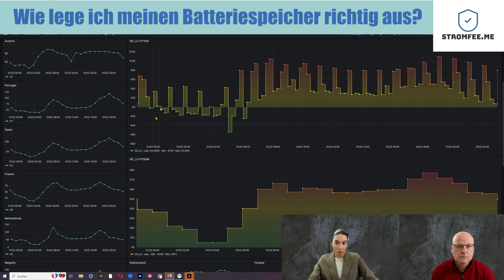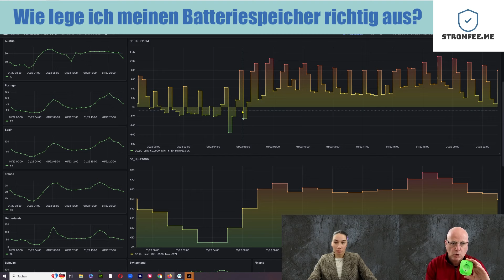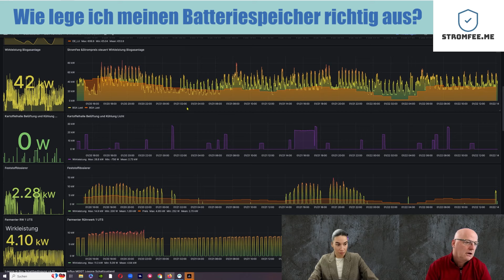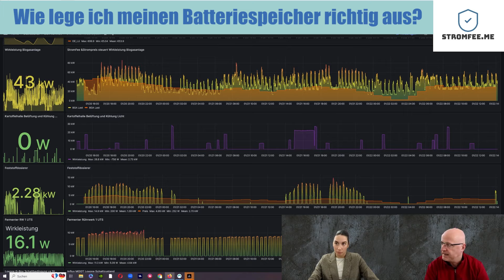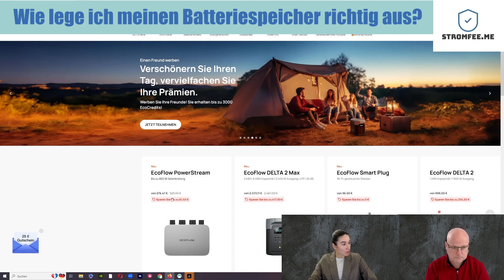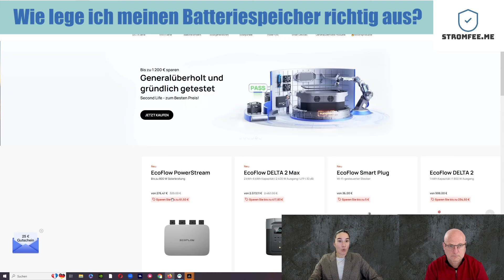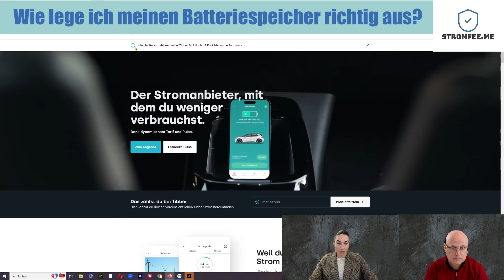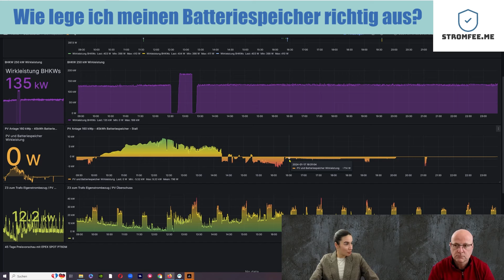Batteriespeicher - die richtige Auslegung bestimmen - 5 Tipps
Bei der Auslegung von Batteriespeichern für das Energiemanagement gibt es mehrere wichtige Punkte zu beachten. Hier sind fünf entscheidende Aspekte:

Lastprofil analysieren

Eine genaue Analyse des Lastprofils ist entscheidend, um den Energiebedarf und die Verbrauchsmuster eines Haushalts oder Unternehmens zu ermitteln. Diese Informationen ermöglichen es Ihnen, Ihren Energieverbrauch besser zu verstehen und die richtigen Maßnahmen zur Optimierung Ihres Energieverbrauchs zu ergreifen. Darüber hinaus kann eine genaue Analyse des Lastprofils Ihnen helfen, die richtige Dimensionierung Ihres Batteriespeichers zu bestimmen, um Schwankungen im Verbrauch und Spitzenlasten effizient abzudecken.

Ermitteln Sie den Energiebedarf

Um das Lastprofil zu analysieren, müssen Sie zunächst den Energiebedarf Ihres Haushalts oder Unternehmens ermitteln. Hierbei ist es wichtig, sowohl den Grundlastbedarf als auch die Spitzenlasten zu berücksichtigen.

Der Grundlastbedarf umfasst den durchschnittlichen Energiebedarf während eines typischen Tages oder Monats. Hierzu gehören der normale Verbrauch von elektronischen Geräten wie Kühlschränken, Fernsehern, Computern und Beleuchtungssystemen.

Die Spitzenlasten sind die Zeiten, in denen der Energieverbrauch deutlich höher ist als der Durchschnittsverbrauch. Dies kann z.B. während der Nutzung von Hochleistungsgeräten wie Klimaanlagen, Heizungen oder elektrischen Fahrzeugen der Fall sein. Es ist wichtig, diese Spitzenlasten zu identifizieren und ihren Einfluss auf das Lastprofil zu bewerten, um die richtige Dimensionierung des Batteriespeichers sicherzustellen.

Berücksichtigen Sie Schwankungen im Verbrauch

Neben den Spitzenlasten ist es auch wichtig, die Schwankungen im Verbrauch zu beachten. Der Energieverbrauch kann je nach Tageszeit, Wochentag oder Jahreszeit variieren. Diese Schwankungen können durch verschiedene Faktoren wie den Tagesablauf, den Wohnort, die Wetterbedingungen oder betriebliche Abläufe beeinflusst werden.

Indem Sie diese Schwankungen analysieren, können Sie Ihren Energiebedarf genauer ermitteln und Ihren Batteriespeicher so dimensionieren, dass er die Schwankungen im Verbrauch effektiv ausgleichen kann. Dadurch können Sie die Nutzungszeiten Ihres Batteriespeichers optimieren und die Energiekosten weiter reduzieren.

Die Bedeutung einer genauen Analyse für die Dimensionierung des Batteriespeichers

Die genaue Analyse Ihres Lastprofils ist entscheidend, um den Batteriespeicher optimal zu dimensionieren. Ein zu kleiner Batteriespeicher kann die Spitzenlasten möglicherweise nicht abdecken, während ein zu großer Batteriespeicher unnötige Kosten verursacht. Daher ist es wichtig, den Batteriespeicher entsprechend den Verbrauchsmustern und den Spitzenlasten richtig zu dimensionieren.

Indem Sie den Energiebedarf und das Lastprofil Ihres Haushalts oder Unternehmens genau analysieren, können Sie die genauen Anforderungen an Ihren Batteriespeicher ermitteln. Sie können feststellen, wie viel Energie Sie speichern müssen, um die Spitzenzeiten abzudecken, und wie schnell Sie Ihre Batteriereserve entnehmen dürfen, um den normalen Verbrauch zu decken.

Eine genaue Analyse hilft Ihnen nicht nur dabei, die richtige Größe des Batteriespeichers zu bestimmen, sondern auch die optimale Nutzung des Batteriespeichers zu planen. Sie können Ihre Energieausgabe so organisieren, dass Sie die günstigsten Tarife nutzen und Ihren eigenen erzeugten Strom optimal nutzen können.

Um eine genaue Analyse durchzuführen, können Sie auf verschiedene Hilfsmittel zurückgreifen. Es gibt elektronische Messgeräte, mit denen Sie den Energieverbrauch einzelner Geräte oder ganzer Haushalte überwachen und Aufzeichnungen über einen bestimmten Zeitraum erstellen können. Diese Daten können anschließend in geeigneten Softwareprogrammen analysiert werden, um das Lastprofil zu visualisieren und den Energiebedarf zu ermitteln.

Es ist ratsam, einen Experten hinzuzuziehen, um die Analyse des Lastprofils durchzuführen und die Ergebnisse zu interpretieren. Ein Fachmann kann Ihnen helfen, die richtigen Schlüsse aus den Daten zu ziehen und Ihre Speicherlösung optimal zu gestalten.

Die Analyse des Lastprofils ist ein wichtiger Schritt bei der Umsetzung einer effizienten und nachhaltigen Energiestrategie. Indem Sie Ihren Energiebedarf und Ihr Lastprofil genau analysieren, können Sie die richtigen Entscheidungen treffen, um Ihren Energieverbrauch zu optimieren und eine zuverlässige und kostengünstige Energieversorgung sicherzustellen.